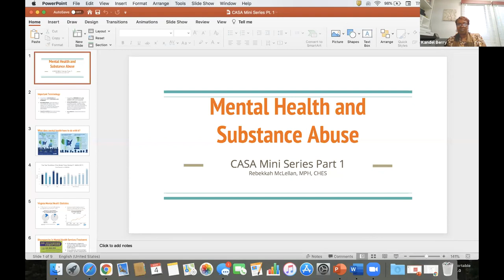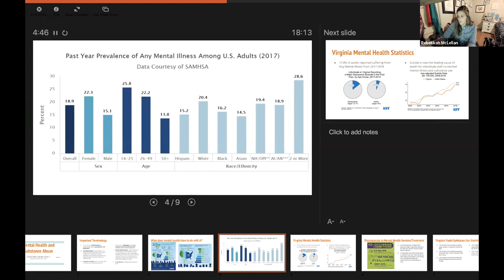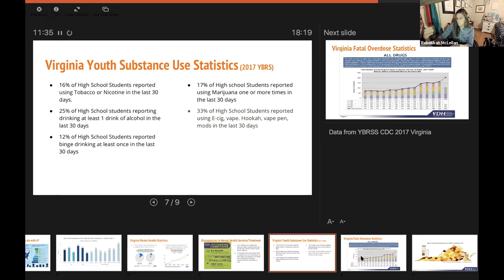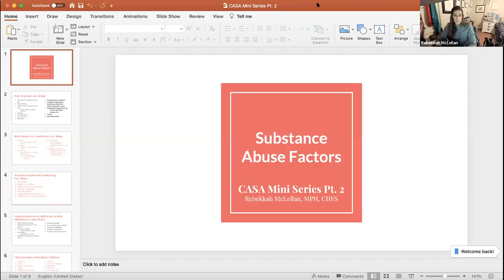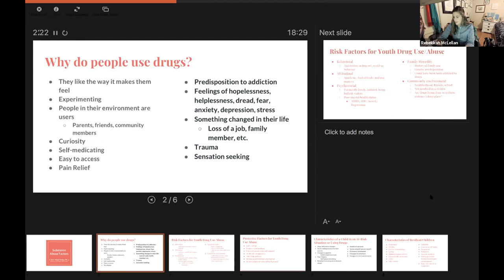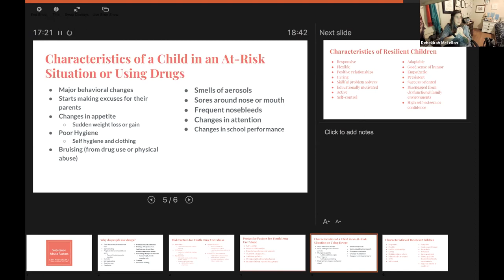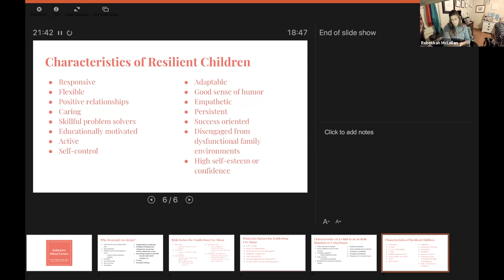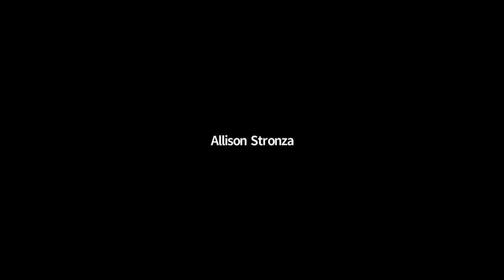Mental Health/Substance Abuse and its Impact on the Family - PART ONE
Presented by:

Rebekkah McLellan, Drugs and Behavior Management Instructor, University of Lynchburg

This 2-part presentation examines the impact of diagnosed/undiagnosed mental health issues and substance abuse on the family system in which it occurs. It reviews the unintentional consequences, social stigma, risk and protective factors, and services and supports that are available in the local community. Participants will better understand why the family, and not just the individual suffering from mental health issues and addiction, must also get help in order to heal and get well.